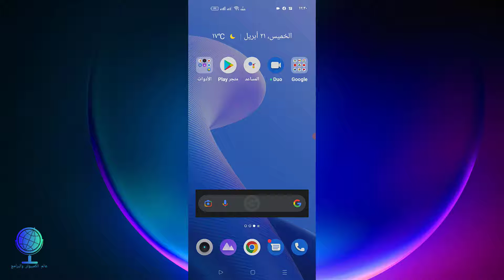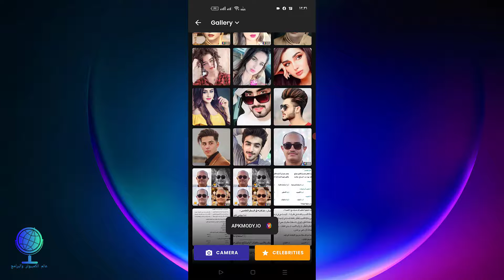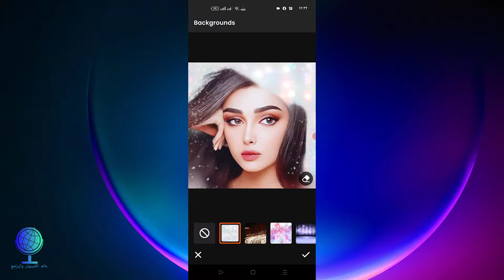تحويل الصور لكرتون بتقنية الذكاء الاصطناعي 🔥🔥🔥